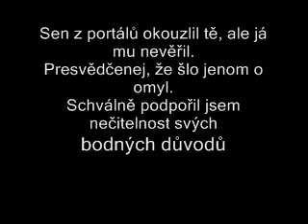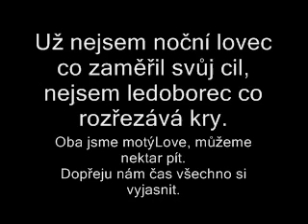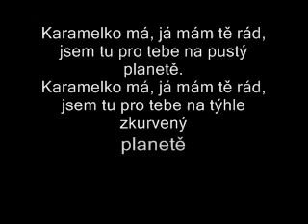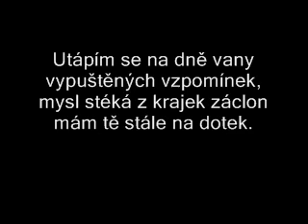Komplex Oidipus - Na dotek (pro karamelku)